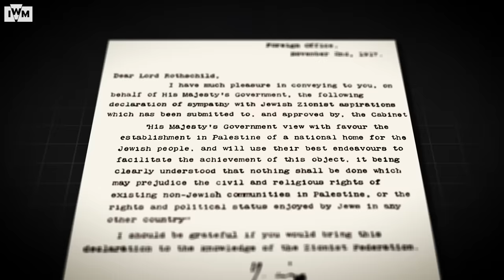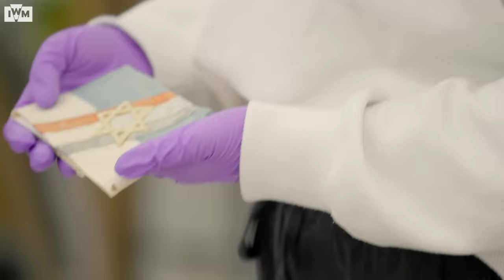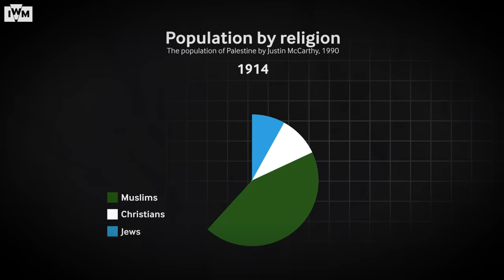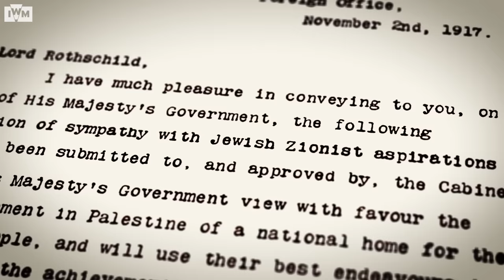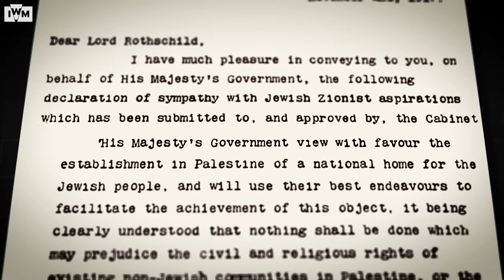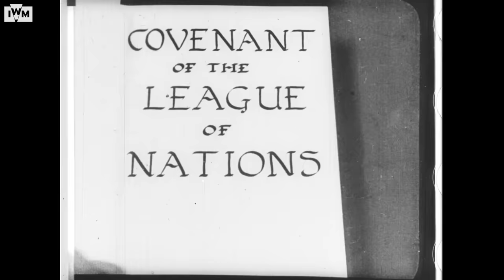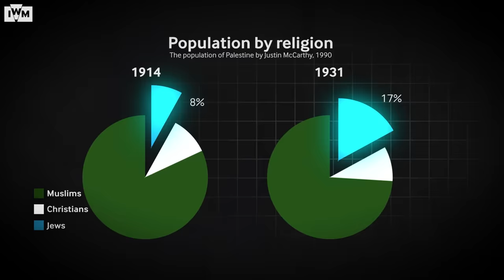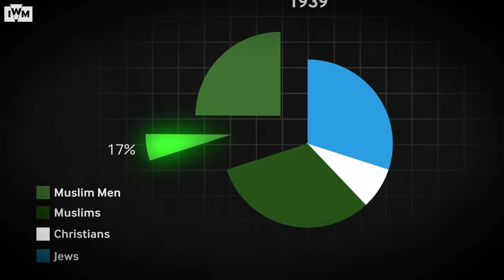Britain’s WW1 gamble | Origins of the Israel-Palestine Conflict | Part 1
The Balfour Declaration was signed in 1917. It set out British support for the creation of a homeland for the Jewish people in Palestine. But when the Balfour declaration was signed the British had already promised Palestine to Arabs as an independent state and promised the French government that it would be an internationally administered zone – and even then, most of the land was still under Ottoman control.

So why did Britain make these three conflicting promises? How did it try to resolve them? And how did Britain’s strategy in the Middle East help to cause a century of conflict?

Explore and licence the film clips used in this video from IWM Film: